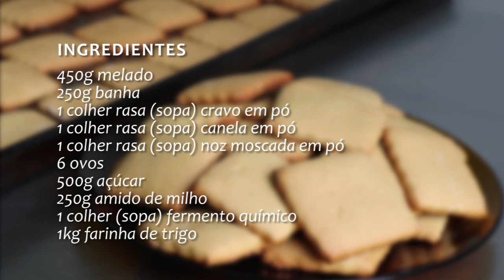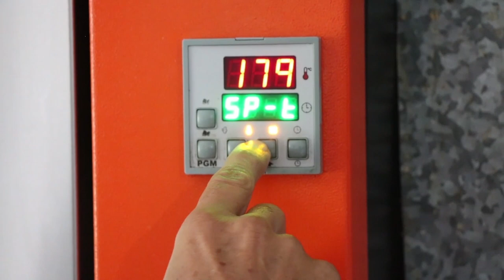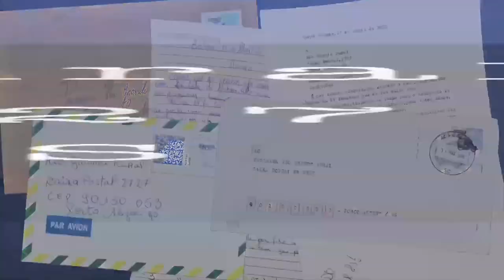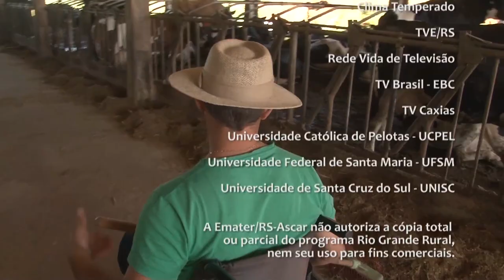Rio Grande Rural #1107 01/03/20 4º bloco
- Receita BISCOITO DE MELADO

INGREDIENTES
450g melado
 250g banha
 1 colher rasa (sopa) cravo em pó
 1 colher rasa (sopa) canela em pó
 1 colher rasa (sopa) noz moscada em pó
 6 ovos
 500g açúcar
 250g amido de milho
 1 colher (sopa) fermento químico
 1kg farinha de trigo

 1º- Levar à batedeira os ovos com o açúcar e bater por 5 minutos:
 2º- Em uma tigela, misturar aos poucos o conteúdo da batedeira com metade da farinha, acrescentando o cravo, a noz moscada e a canela;
 3º- Acrescentar o melado com a banha em ponto de fervura (obtido há cerca de 5min em fogo baixo). Após bem misturado, acrescentar o amido e o fermento.
 4º- Misturar o restante da farinha ou até dar o ponto de sovar;
 5º- Com rolo ou cilindro, abrir a massa e cortar os biscoitos no formato desejado;
 6º- Em forma untada, assar os biscoitos a 180° por 15 minutos;

RENDIMENTO
cerca de 180 biscoitos

Programa #1107